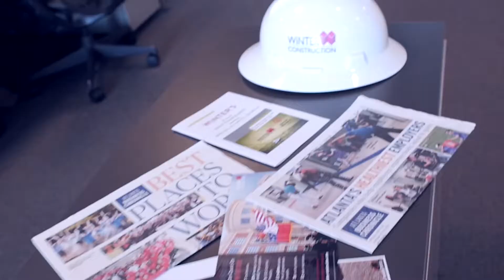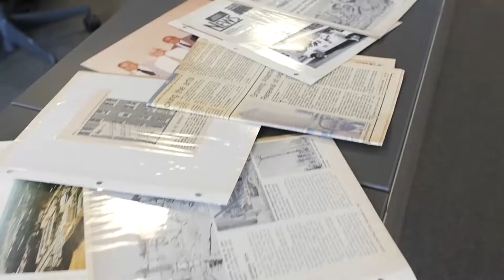Good Experience Builders - The Winter Construction Story